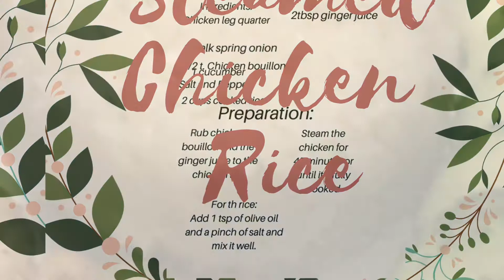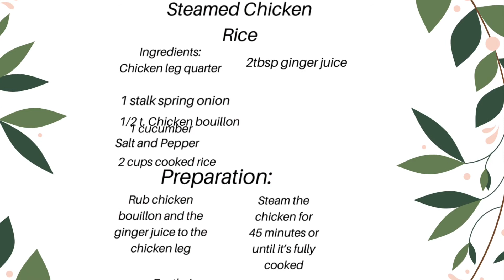Steamed Chicken Rice